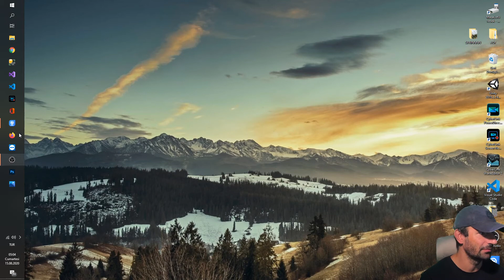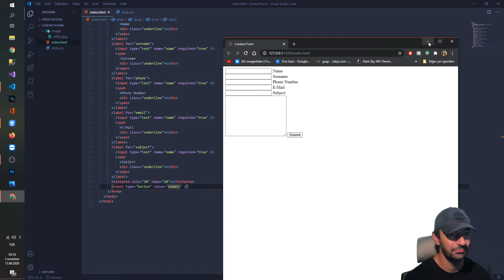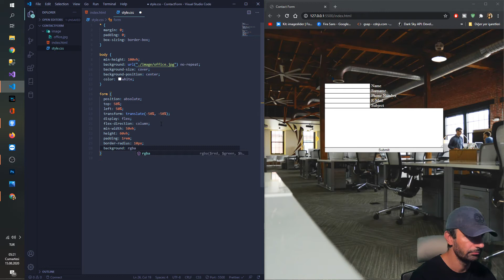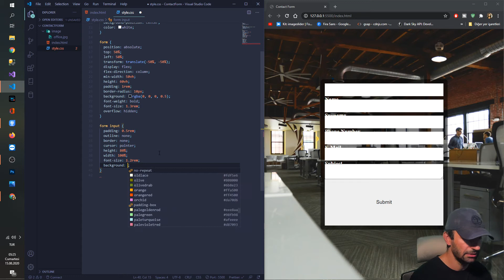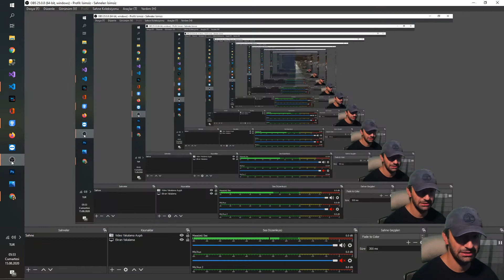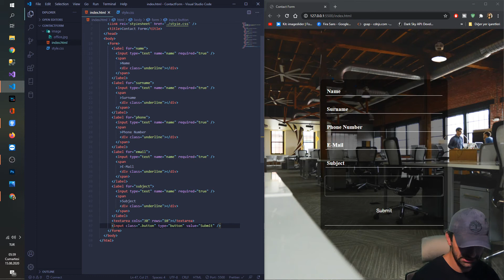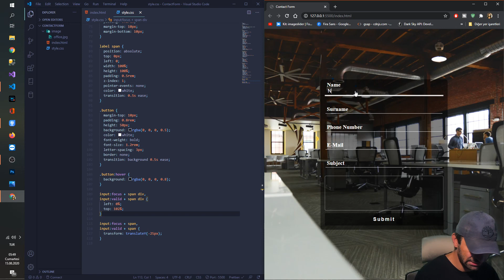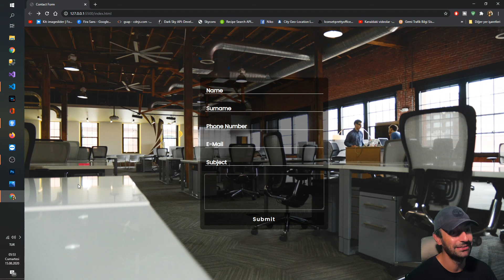Sadece HTML ve CSS kullanarak İletişim formu yapımı.